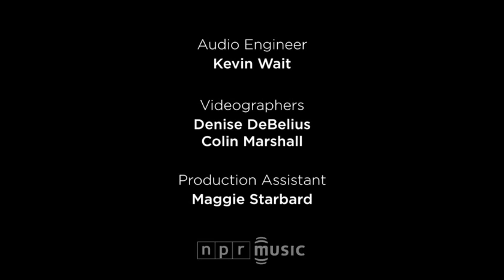Nickel Creek Elephant in The Corn (from Tiny Desk Concert)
Amazing tune from the "A Dotted Line" album